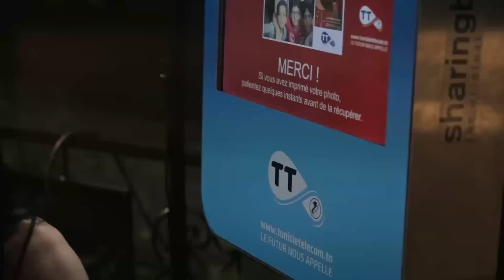11 juillet 2015 - soirée d'ouverture festival international de Carthage// Dhalamouni Habaybi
11 juillet 2015 - soirée d'ouverture festival international de Carthage// Dhalamouni Habaybi